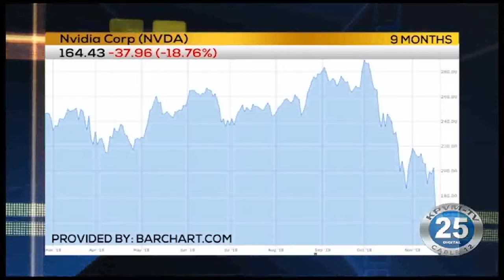11/19/2018 | Business First Brief | Angela Miles